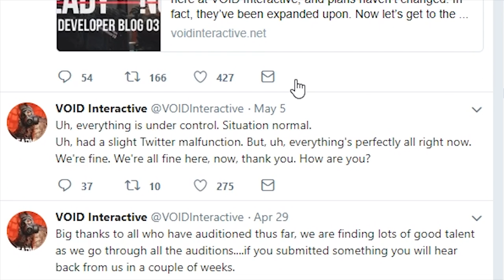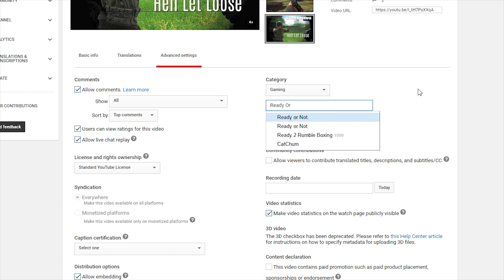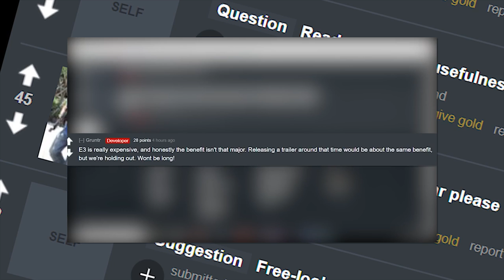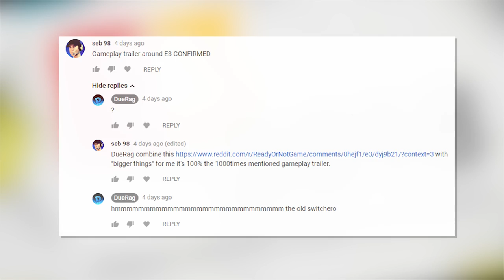Ready Or Not - Theories & Speculation #1 for Gameplay E3 Trailer